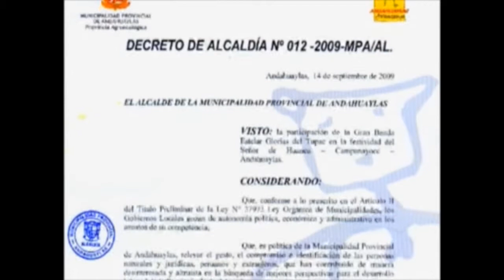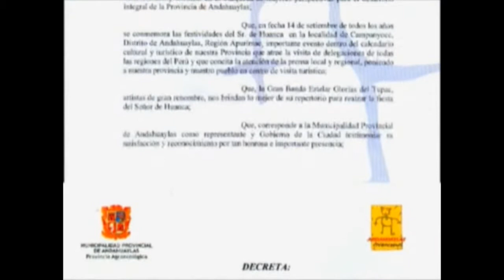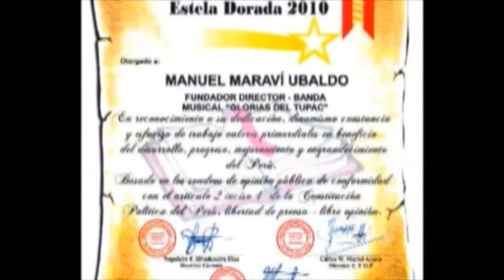VOL 04 PRESENTACIÓN